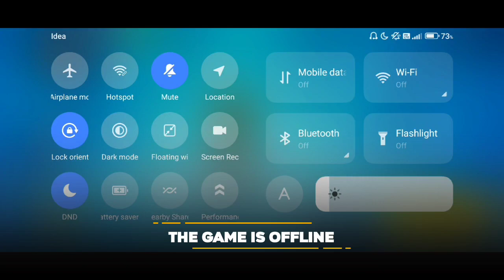1v1.LOL game offline or online ?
In this video I will show you that 1v1.LOL - Battle Royale Game game is offline or not.

Is 1v1.LOL game work without internet connection or wifi?

1v1.LOL offline gameplay, 1v1.LOL offline, 1v1.LOL gameplay, 1v1.LOL game, 1v1.LOL game offline ya online.

G7 Assist.